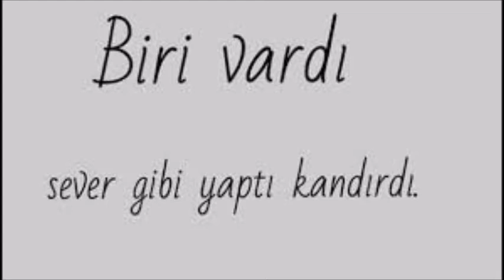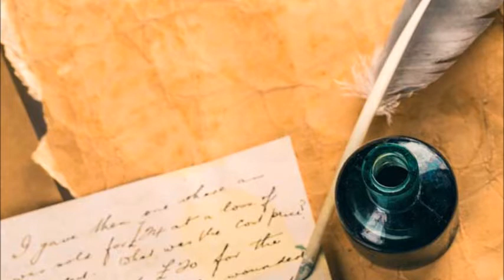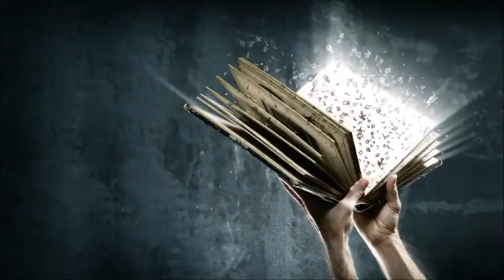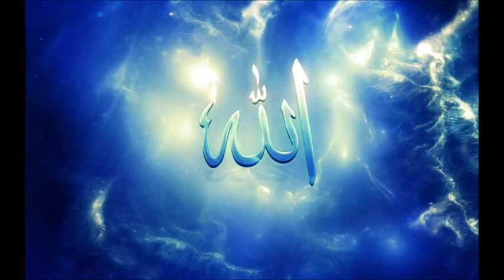Bir biri birileri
Bir, biri, birbirleri

Biri Var'dı, vardım Yanı'na...
Var mıydı Biri Varlık'ta..
Biri vardı Yanı'na, artık bir Var'dı, bir Yok'tu.
Bir eklendikce Yoğ'a
Yoğaldı, çoğaldı.
Bir'e ne Denk'ti biri, birileri..
Ne bir ederdi birbirleri,
Pirler'i..

Pir'di biri, pır ediverdi..
Parladı Nûr, Zuhur etti Tecelli..
Tüm Birler söndü,
Müewwel ve Muahhar Bir, Birliği'ne Tanıklık etti.